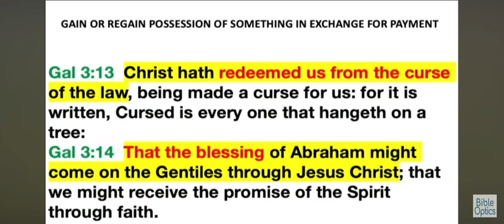Always ask the WHY?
Go beyond the WHAT Jesus done and always ask the WHY?